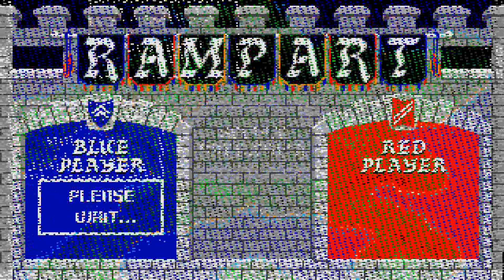ATARI ST RAMPART